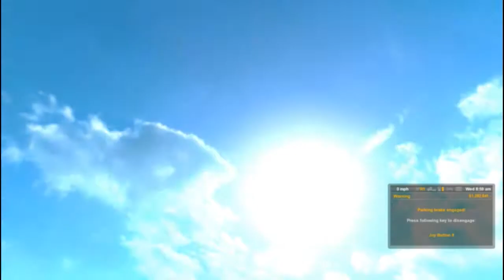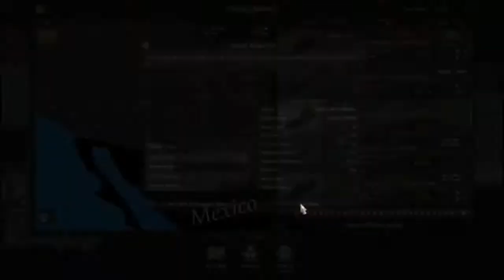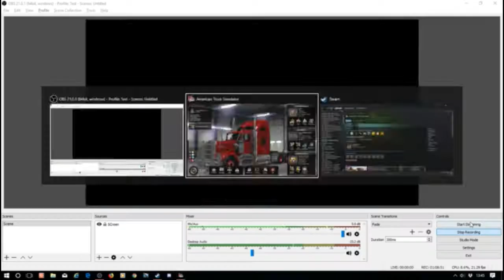American Truck Simulator - Coast 2 Coast and Canada Map - Episode 3 (From California to Texas)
We're back in America with the massive maps we're heading from California to Texas heading through Nevada and Arizona stopping in a few cities such as Kingmen, Pheonix, Flagstaff and many more